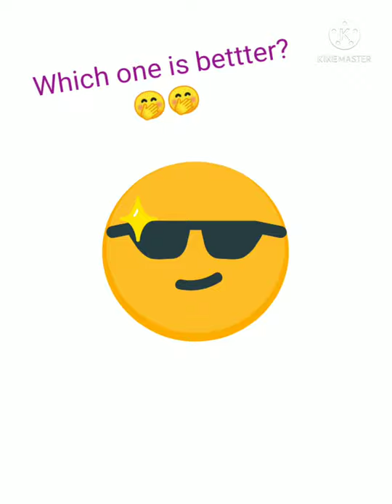Art with Artist Milton Danda Vs My drawing | educational classes | Fariha's drawing#shorts